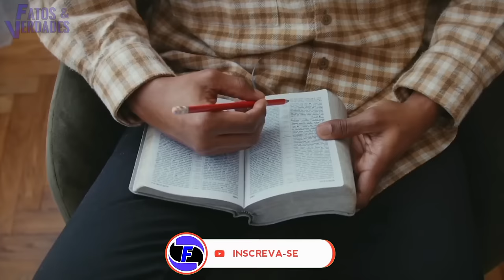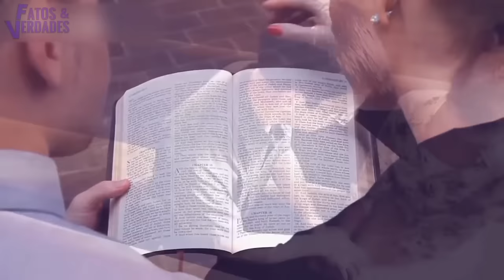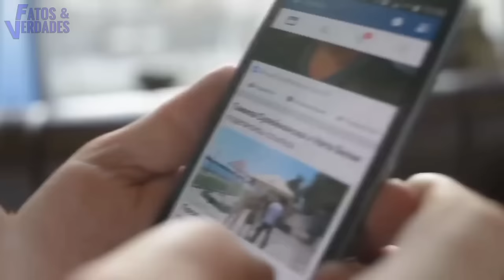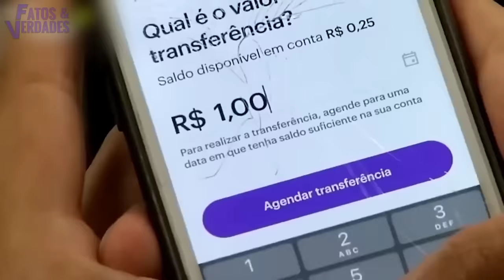IGREJAS SAÍRAM DO CONTROLE | CULTO DAS BIZARRICES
Quando se trata de espiritualidade, há um vasto número de religiões pelo mundo. Mas aqui no Brasil (que é um país cuja maioria das pessoas são católicas) as igrejas evangélicas são as que mais atraem fiéis em busca de ajuda. Além do mais muitas das igrejas acabam virando centro de entretenimento devido a tantos espetáculos que promovem.
No entanto, em algumas raras ocasiões, certos pregadores acabaram passando por maus bocados hilários, que você nem acreditaria se não tivessem sido filmados. Confere tudo isso neste vídeo bem engraçado do @FATOSEVERDADESOFICIAL

Realização: Canal Fatos e Verdades Oficial